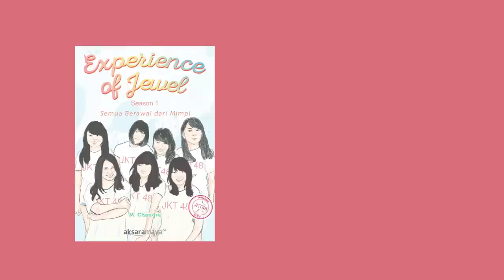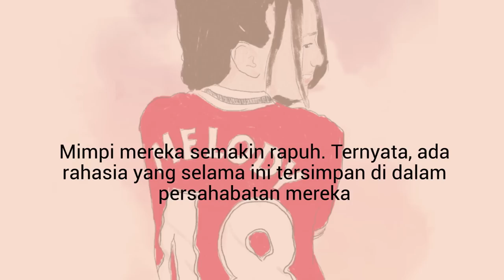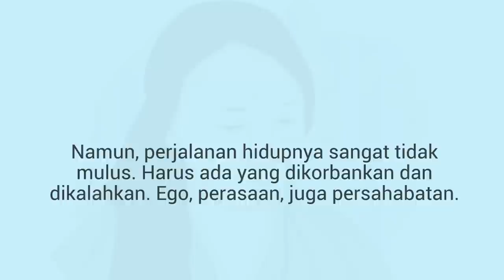[Ebook Review] . 'FanFiction' JKT48 Experience of Jewel